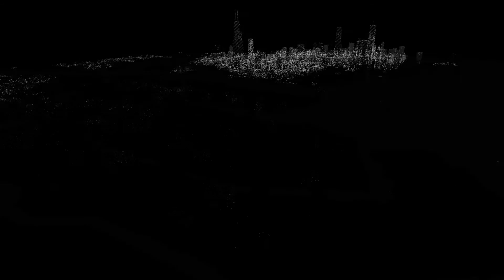WD ctOS Control Center and all ctOS Towers unlock in Brandon Docks Chicago. Clear Signals Trophy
Unlock all Watch Dogs ctOS tower to get Clear Signals Trophy/Achievement.
I found Unlocks in this district to be the most funny of all :)
Unlocking ctOS Control Center and towers in the Brandon Docks district of Chicago - 3 towers.
Watch Dogs Brandon Docks ctOS towers unlock.

To unlock ctOS Control Center: Infiltrate to the area, hack access code from one of the guards, use this code to access server room.

To unlock a ctOS Tower:
- Reach the tower's base and install a backdoor to unlock activities within the region.
- Unlock extra Hideouts, reveal Collectibles, Privacy Invasion Points, and side investigations.

Watch Dogs information, reviews, walkthrough, missions, bonuses, commentaries, exclusive bonuses. Watch Dogs DLC. Watch Dogs Tutorial. Watch Dogs Multiplayer. Watch Dogs seamless online. Watch Dog Free Roam tips. 看門狗.